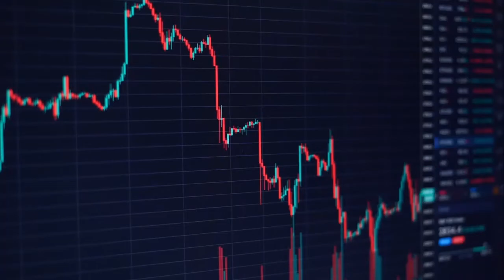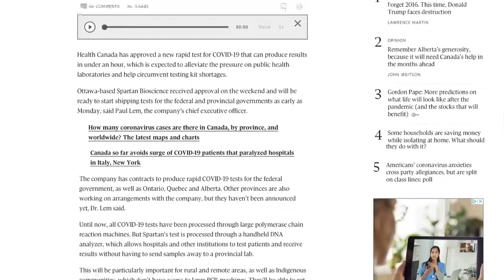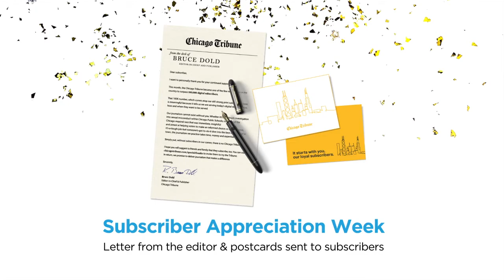DMNA20: Best Paid Content Strategy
Our finalists are:

STAT, United States - Evolving consumer revenue: From subscriptions to summits

Tribune Publishing Company, United States - Tribune Publishing Achieves Digital Subscriber Growth with Collaboration